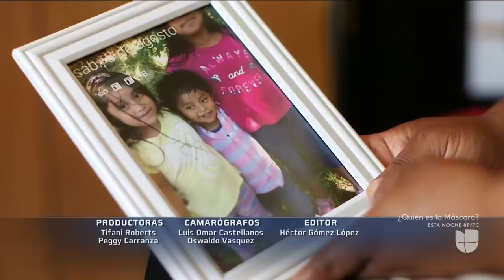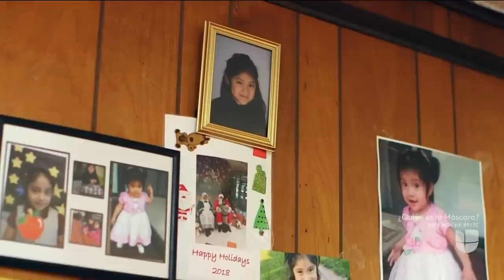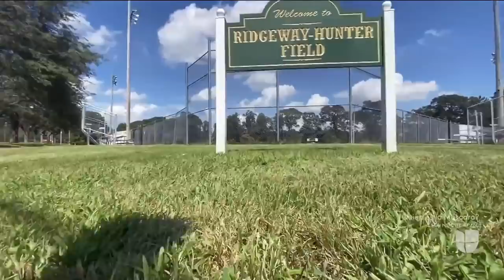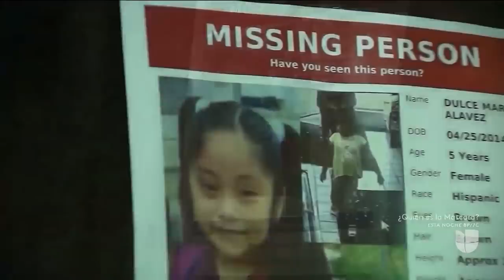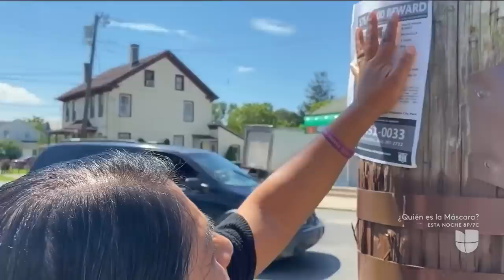Tras un año de la desaparición de Dulce María, esto es lo que se sabe del caso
Dulce María fue vista por última vez jugando con su hermano menor en un parque. La familia, la comunidad y las autoridades se unieron para buscar a la niña de 5 años. Un año después, los investigadores aseguran que existen testigos y sospechan que, por temor, no quieren decir lo que vieron.